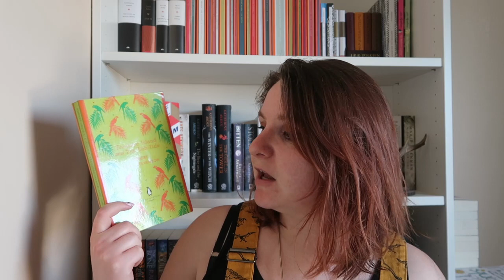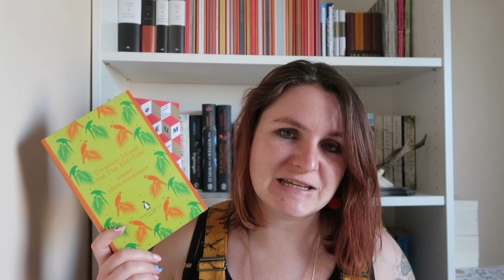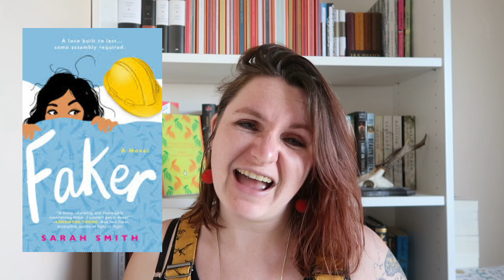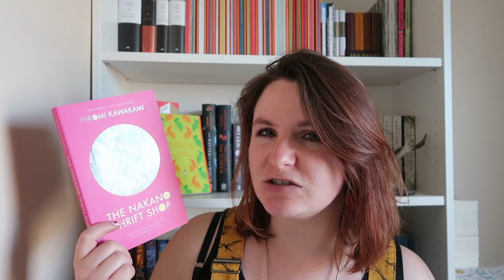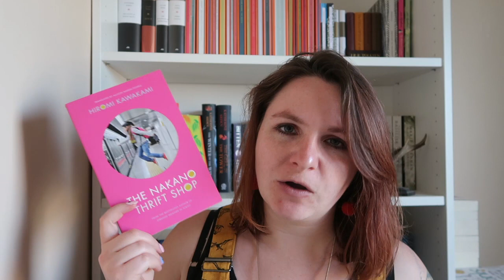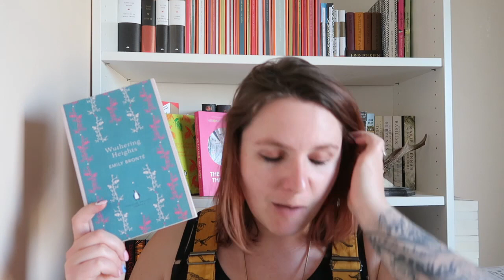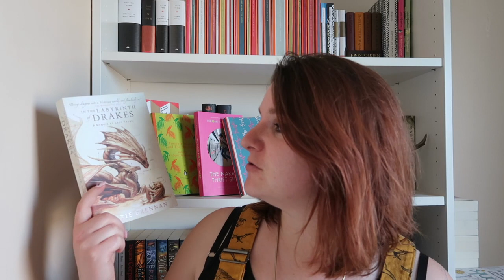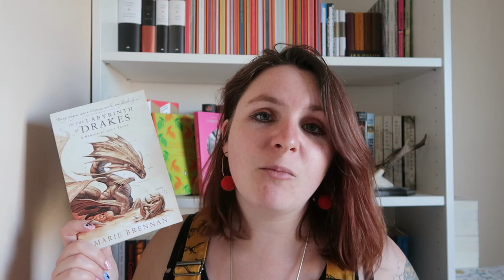April Reading Wrap Up | What I Read in the Second Half of April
Entertainingly I am wearing the same outfit even though these were filmed comfortably two weeks apart. Clearly I am predictable in my wrap up outfits. Still, at least it's not the wrap up hoodie circa Jan/Feb

The African Queen Movie (1951)

Books Mentioned
The Museum of Modern Love - Heather Rose
Treasure Island - Robert Louis Stevenson
Faker - Sarah Smith
The Grown Up Guide to Dinosaurs - Audible Original
The Nakano Thrift Shop - Hiromi Kawakami
Wuthering Heights - Emily Bronte (narrated by Joanne Froggatt)
In the Labyrinth of Drakes (Lady Trent #4) - Marie Brennan